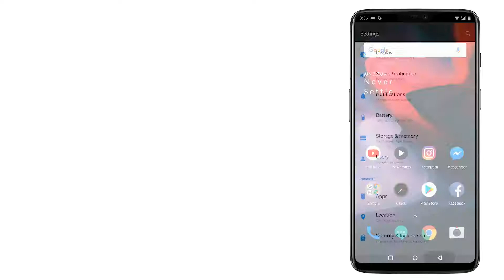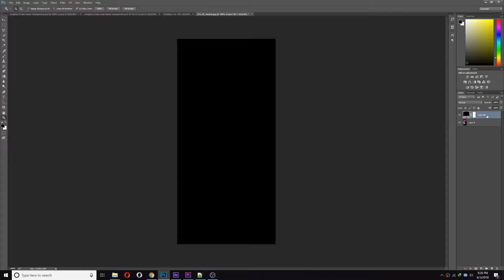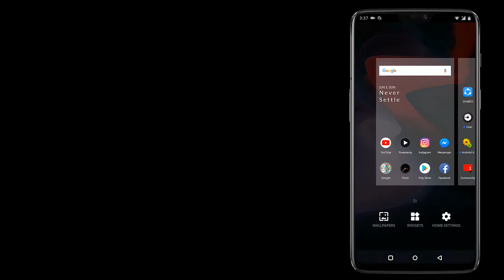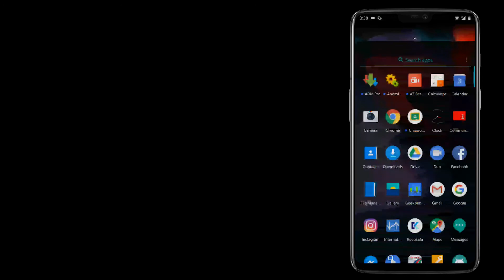OnePlus 6 - Hide The Notch PROPERLY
Here's the 3 tips to hide the OnePlus 6's notch completely. The main trick is, the wallpaper will be blend with the notch with a black gradient on the top. So the hidden notch won't look like bezel anymore.